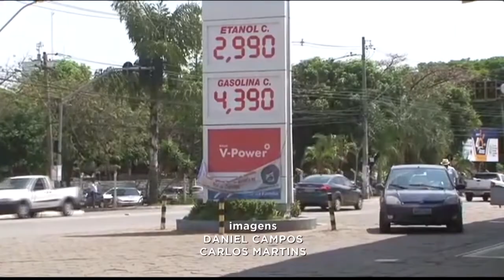GR - Aconteceu de novo: Combustível está mais caro - 04-10-2017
E o combustível subiu de novo. E nesse vai e vem, nesse sobe e desce de preço, como sempre é o consumidor que leva prejuízo.